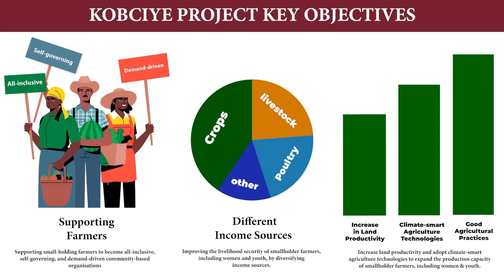Creating climate resilience for farmers in Puntland state, Somalia